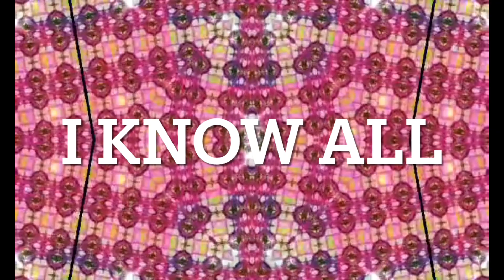The Winter of Your Life | Mysteries of God ~ Book Three ~ The Church | Word 137 | Two Messengers